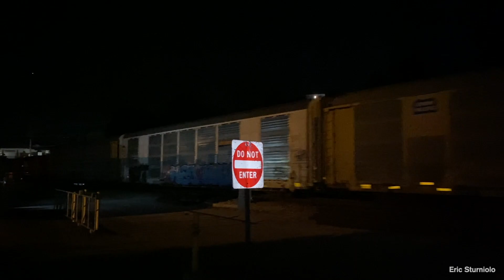Back on Home Rails - September 10-25, 2020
It feels so good to be back on the East Coast!